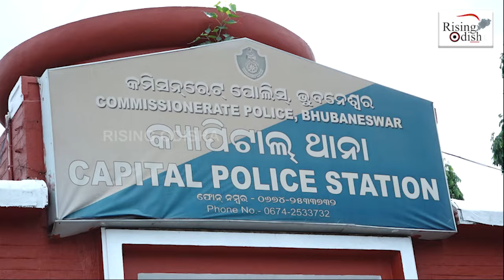PCC President Sarat Pattanayak Faces Ink Attack from Party Rebels At Odisha Congress Bhawan | News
Odisha Congress President Sarat Pattanayak Faces Ink Attack from Party Rebels At Congress Bhawan.